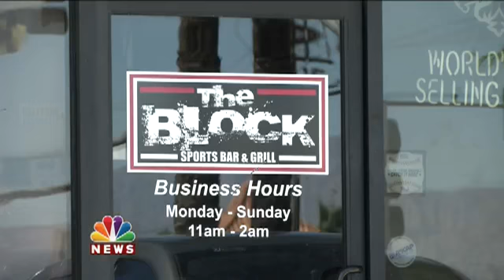Two Arrested After Cathedral City Shooting